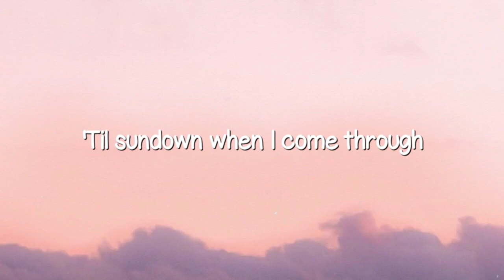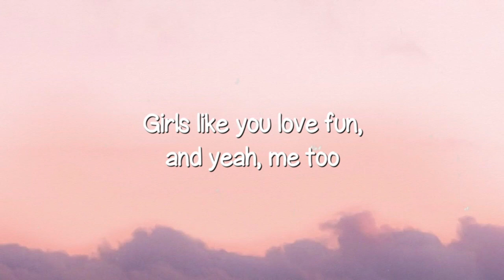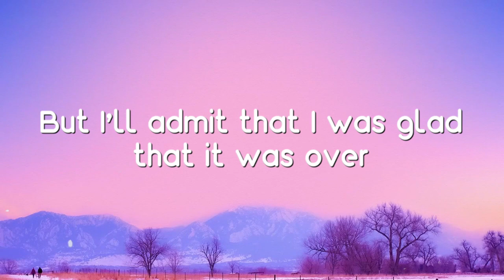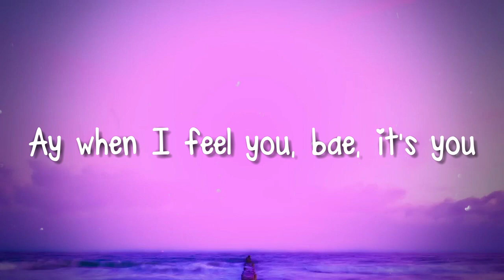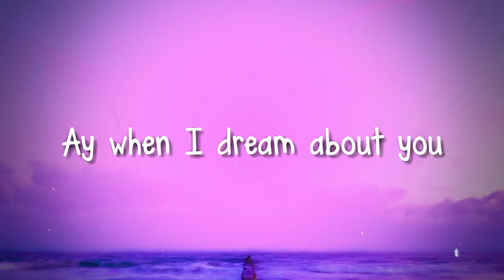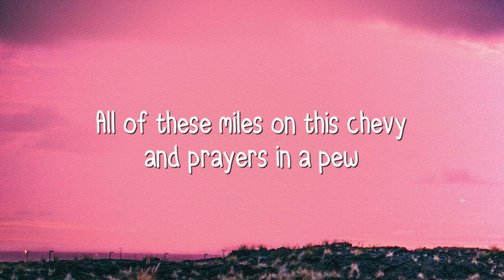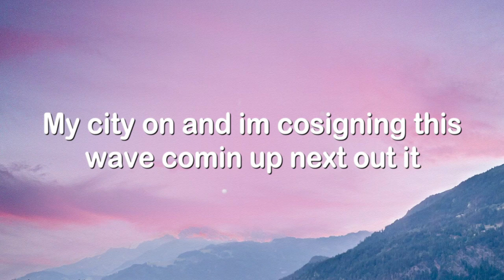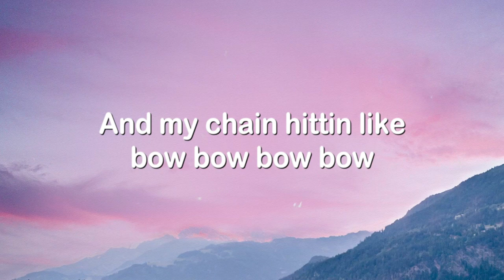Girls Like You ft. Cardi B - Maroon 5 (Lyrics Video) ☘